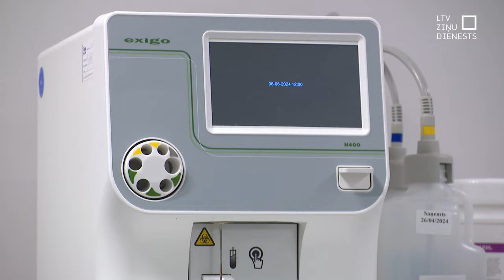Laboratorijām būs mazāk valsts naudas; tās plāno celt cenas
No šī mēneša valsts samazinājusi tarifus jeb izmaksas, ko sedz par apmaksātām analīzēm un citiem laboratoriskajiem izmeklējumiem. Viena no lielākajām laboratorijām “Centrālā laboratorija” jau nolēmusi celt cenas asins paraugu noņemšanai un citiem maksas pakalpojumiem. Līdzīgu lēmumu varētu pieņemt arī citas.